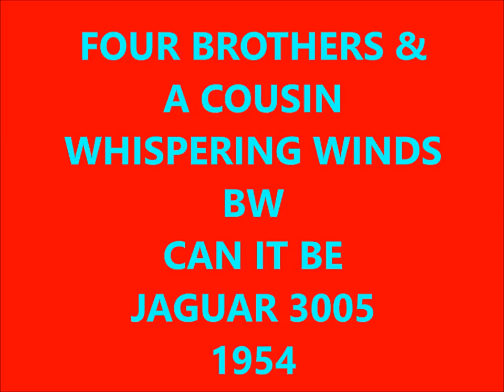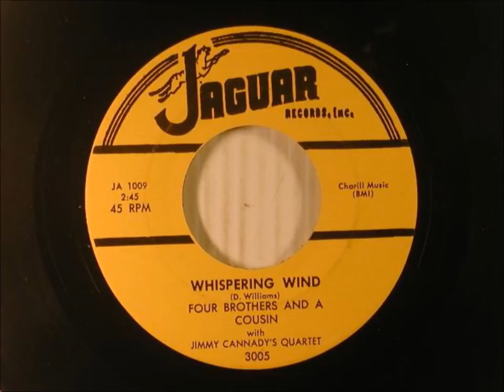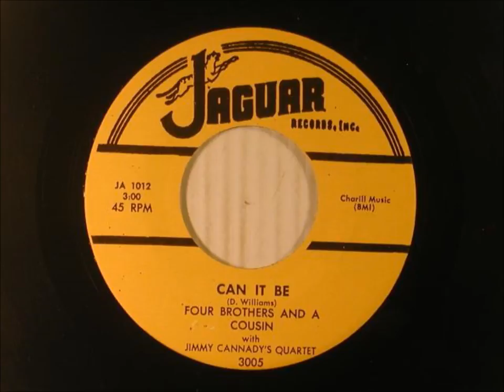FOUR BROTHERS & A COUSIN - WHISPERING WINDS / CAN IT BE - JAGUAR 3005 - 1954